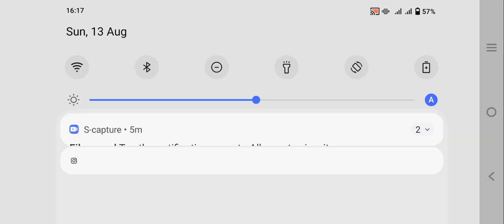mission 3 & 4"Turbocharged Showdown: Epic Races & [4x4 green vigo]!" super games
"Rev up your virtual engines and join us on our adrenaline-fueled journey through the world of cars and gaming! Discover thrilling races, jaw-dropping stunts, and in-depth reviews of the latest racing games. Buckle up for a high-octane adventure that will leave you on the edge of your seat.